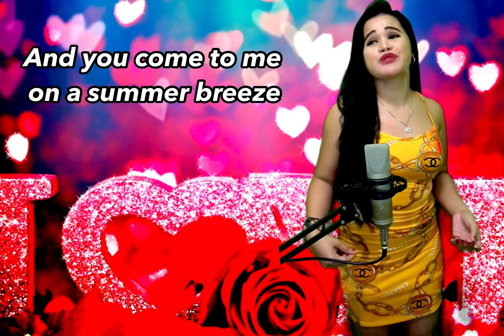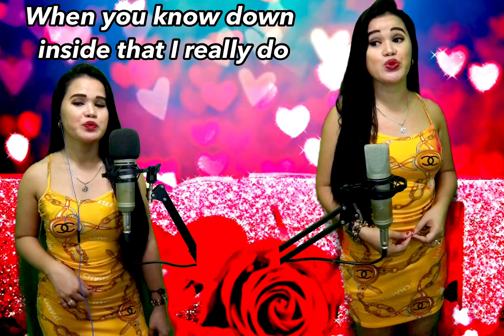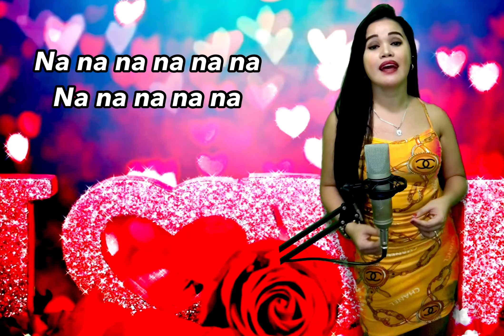How Deep Is Your Love - Bee Gees (Female Version) Cover by Filipina Charm